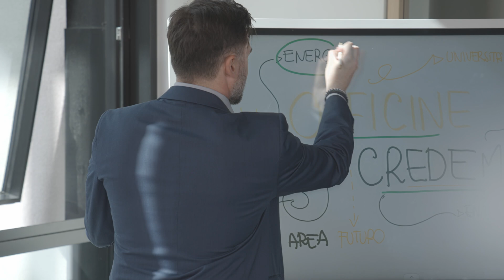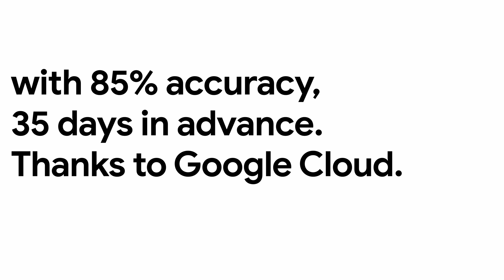Credem drives digital transformation with Google Cloud AI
Italy's Credem Bank embarked on a groundbreaking AI journey, establishing a dedicated AI division and investing in AI and cloud technologies. This strategic move has already yielded significant results, including new products, increased sales, improved customer retention, and substantial cost savings through AI-powered fraud detection and IT optimization.

Credem's choice of Google Cloud as its technology partner reflects the bank's commitment to innovation, reliability, and data privacy. The bank's focus on employee training and its vision to democratize AI across the organization highlight its forward-thinking approach.

Credem's AI transformation serves as a powerful model for the global banking industry. It demonstrates the tangible benefits of AI integration, from driving revenue and optimizing operations to enhancing customer experiences, all while maintaining the highest standards of data privacy and security.